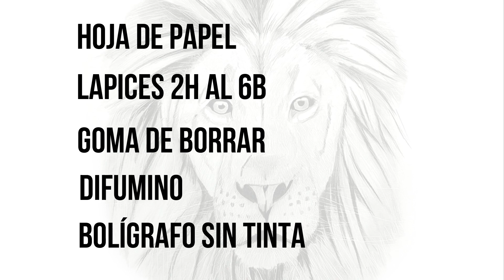Como DIBUJAR un LEON REALISTA paso a paso a lapiz 🦁 *DIBUJO DE ANIMALES*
Como DIBUJAR un LEON REALISTA facil paso a paso *DIBUJO DE LEONES*

Una super clase en la que vas a APRENDER A DIBUJAR un leon a lápiz de una manera sencilla y simple. Abordaremos técnicas de boceto y dibujo del cuerpo de los caninos.
Primero, Vamos a dibujar con una foto guía, para ir comparando nuestro dibujo con la foto. Segundo, unas vez realizado el boceto procederemos a dibujar los ojos y la nariz de nuestro leon, agregaremos iluminaciones y por último dibujaremos el pelaje.

Los materiales que vas a necesitar:

Lápiz: Te recomiendo un lápiz H para el boceto y un lápiz B para el sombreado.
Hoja de papel: o tu block o cuaderno de dibujos favoritos.
Goma de borrar: conocida también como borrador